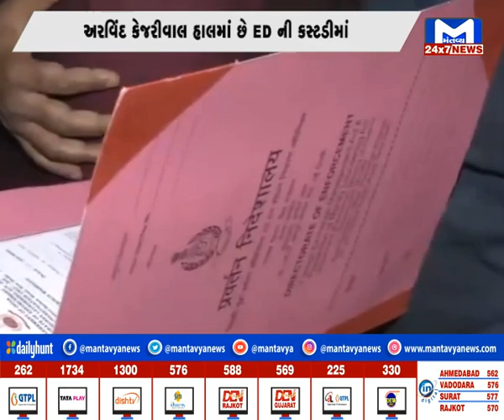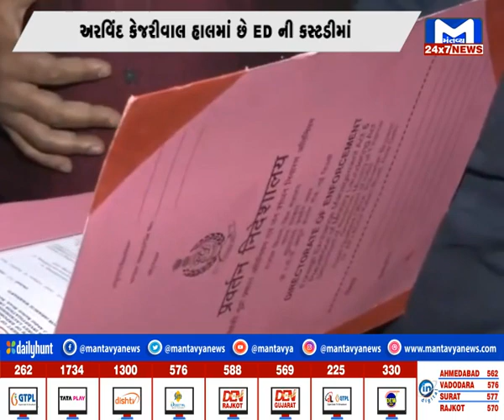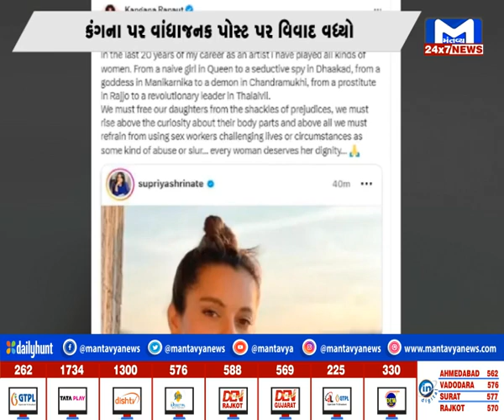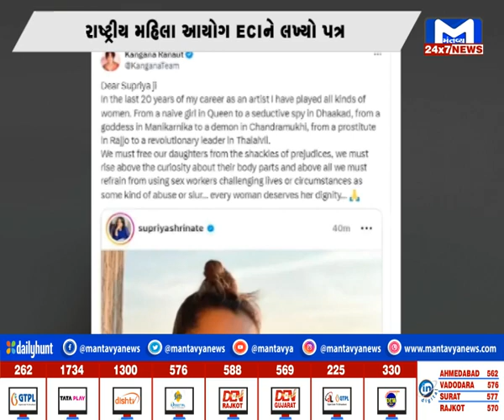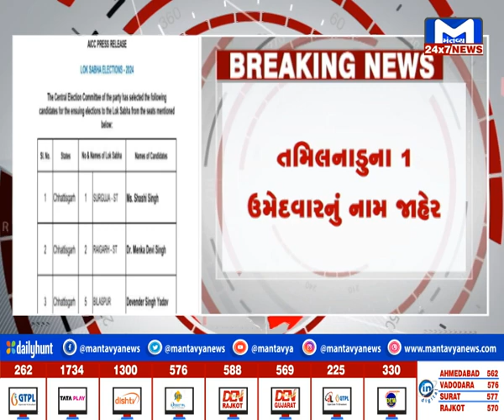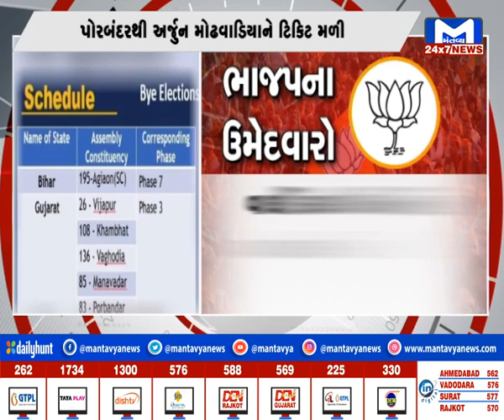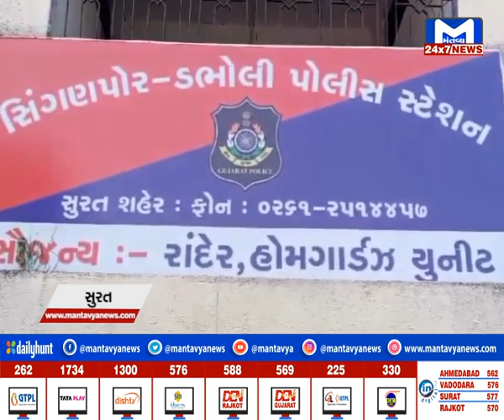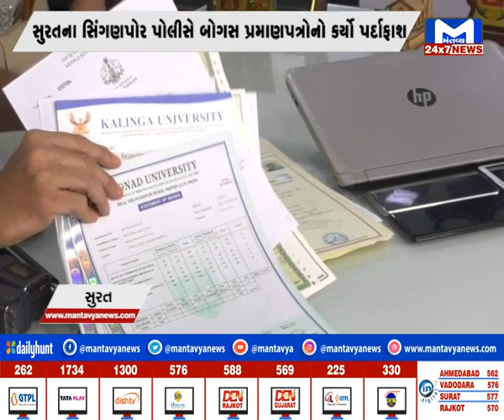INDIA @ 9 PM | MantavyaNews